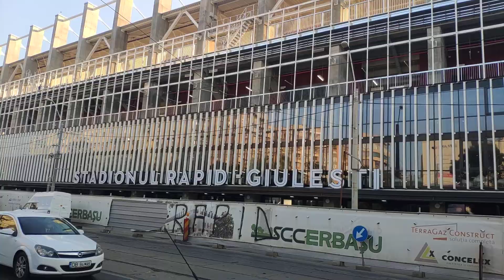Stadionul Rapid arata urat fara stalpii din beton vopsiti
Suporterii lui Rapid au şanse minime să asiste la vreun meci pe noul stadion în 2021! Calculele arată că CNI-ul nu va da beneficiarului, CS Rapid, stadionul mai repede de două luni, pentru că mai sunt multe lucrări de finalizat de către constructor.
Apoi, luarea tututor avizelor necesare, s-a demonstrat la Ghencea şi la Arcul de Triumf, nu poate dura mai puţin de 4-6 luni. Şi abia după aceea stadionul va putea fi dat în folosinţă! Aşa că va fi chiar o performanţă dacă echipa va putea juca pe Giuleşti toate meciurile din 2022!
Un lucru important ca aspect stalpii ar trebui vopsiti sa arate mai bine!